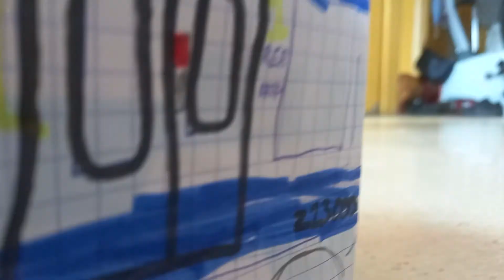Ligne de sceaux